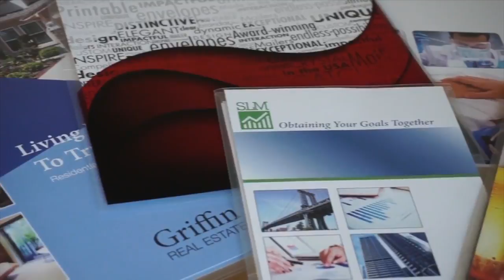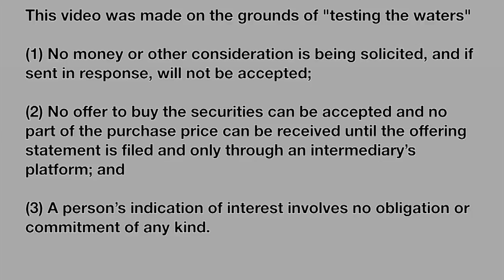Univenture Radivision 99sec HD 720p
Quick pitch video